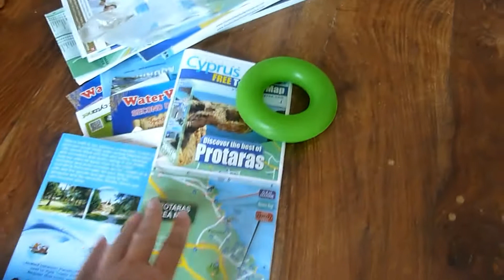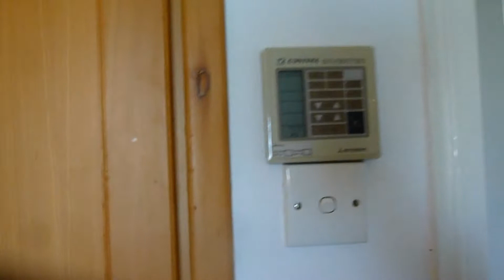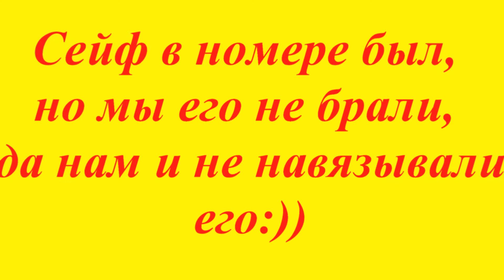Обзор апартаментов в Paramount Hotel Apartments Cyprus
Видео посвящено обзору номера, в котором мы жили на отдыхе.  Смотрим с хорошим настроением!:)